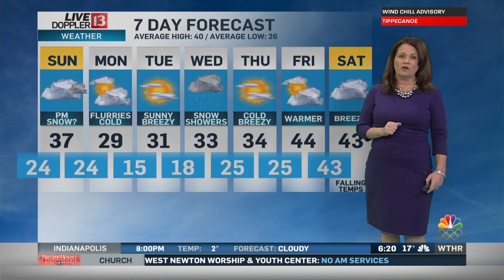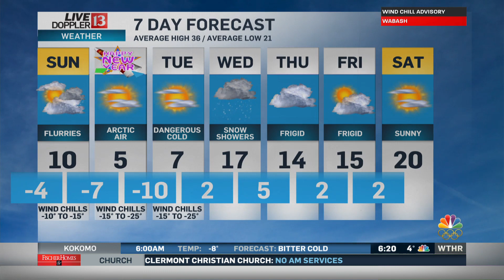Live Doppler forecast 6pm Saturday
Kelly tracks the low temperatures